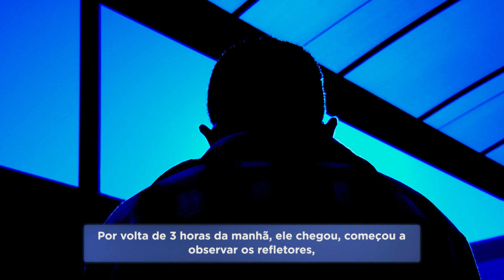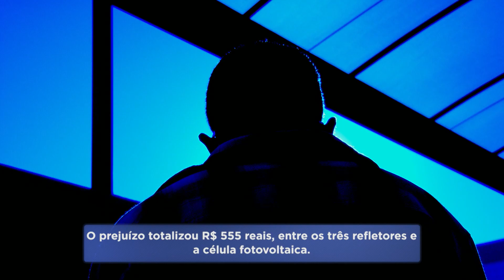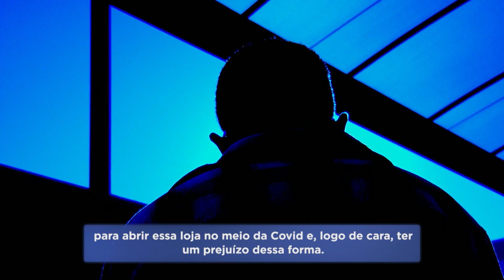Ladrões furtam refletores de açougue três dias após inauguração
Câmeras de segurança flagraram o furto dos refletores de um açougue no bairro Castelo, em Belo Horizonte. O crime aconteceu apenas três dias depois da loja ser inaugurada.